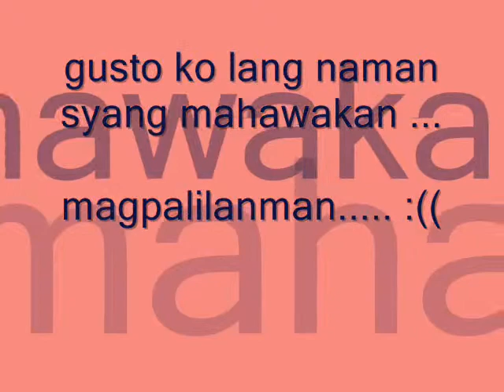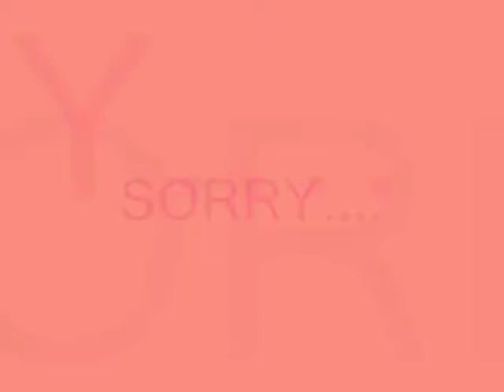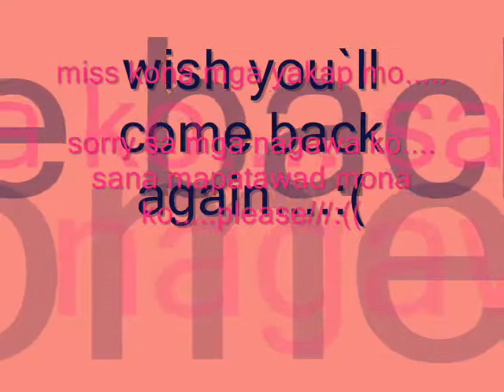first love by james and hanna